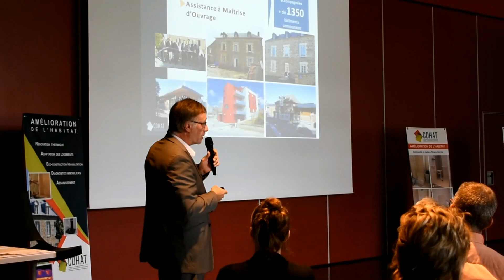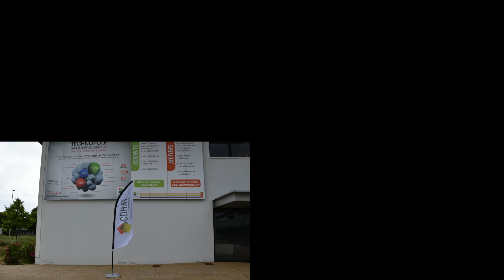Succès de la rencontre CDHAT / Anah avec les acteurs de l'habitat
Le 29 juin 2017, le CDHAT a organisé, à l'Espace Sciences et Métiers à Ploufragan dans les Côtes d'Armor, une rencontre ayant pour thématique : les opportunités offertes pour un habitat de qualité sur nos territoires.
Dans une ambiance conviviale et détendue, les acteurs de l'habitat (Anah, DDTM, ALE, CCAS, Caisses de retraite, artisans, professionnels) ont pu échanger et partager, à partir de témoignages concrets, sur : le renouvellement urbain, la redynamisation des centres-villes et centres-bourgs, la rénovation énergétique, l'habitat indigne, l'adaptation des logements à la perte d'autonomie.